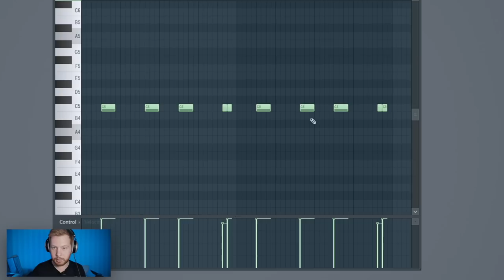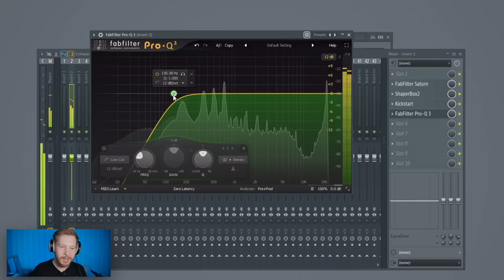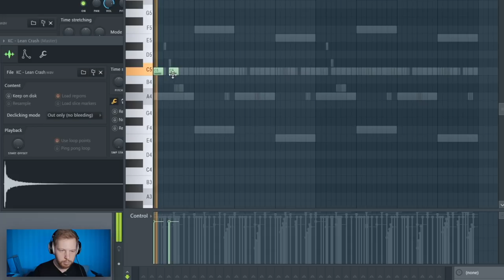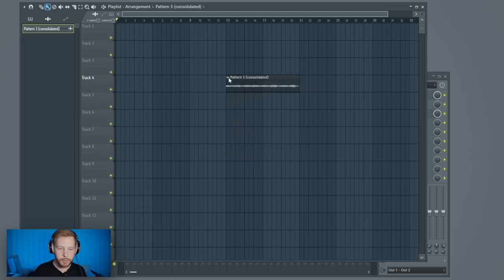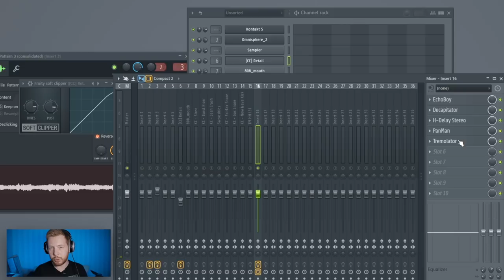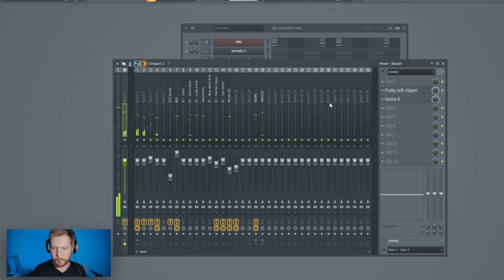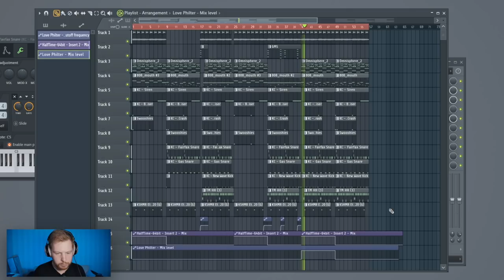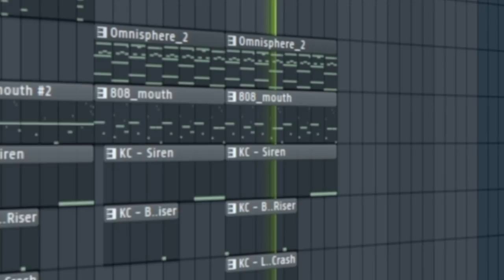ПИШЕМ СОЧНЫЙ UK DRILL БИТ В FL STUDIO 20 - БИТМЕЙКИНГ В ФЛ СТУДИО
- Паблик Школа Битмейкинга (Тут будет проект)

Таймкоды:
0:00 - Вступление
0:22 - Снер и кик
0:58 - Основная мелодия
3:00 - Смысл обработок
3:23 - Дополнительный снер
4:07 - Хеты
5:24 - Вокс
6:00 - Бумы и вжухи
7:00 - 808
8:06 - Дополнительная мелодия
9:55 - Второй паттерн баса
10:50 - Пэд бас
11:35 - Про пресеты для микшера
12:21 - Обработка 808
13:05 - ЕЩЕ один инструмет
13:59 - Обработка всего
16:00 - Структура
18:12 - Заключение
18:32 - Готовый бит

В этом видое по битмейкингу в FL Studio 20 мы НЕ будем писать бит в стиле OG BUDA, а просто напишем интересный сочный бит в стиле  UK DRILL со всеми его фишкам и особенностями. Я покажу как сделать сочный 808 бас со слайдами, как прописать партию бита, чтобы она качала и как сделать мелодию для UK DRILL.  Всего у нас будет огромная куча паттернов, из которых мы соберем биток, я покажу как его можно свести и как сделать "эталонный мастеринг" бита. В итоге должно получиться видео КАК С НУЛЯ НАПИСАТЬ UK DRILL В ФЛ СТУДИО 20. Надеюсь вам понравится, и огромное спасибо тому, кто дочитал до этого места))) Как обычно, проект будет в группе Школа Битмейкинга ВК, когда это видео наберет 2222 лайка